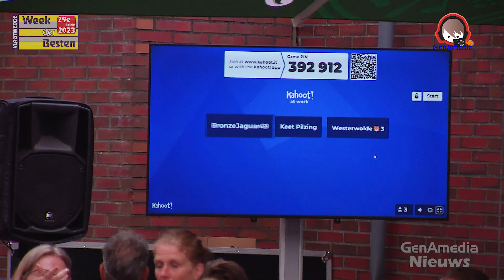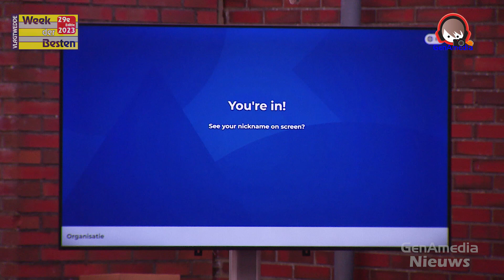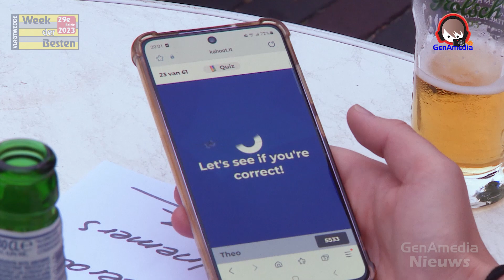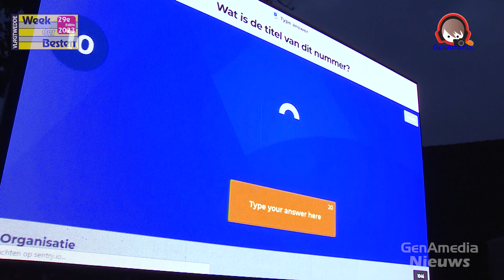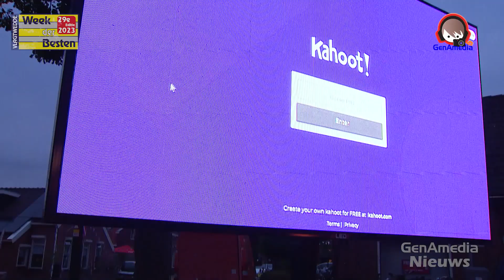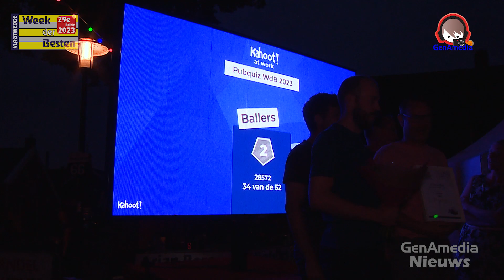Team Keet Pilzing wint pubquiz 2023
VLAGTWEDDE - Woensdagavond 23 Augustus werd er tijdens de week der besten een pubquiz georganiseerd op het terras van PC Rendering.

Het spel werd dit jaar gespeeld via Kahoot. Dit spel is een onderwijsplatform afkomstig uit Noorwegen. Diverse multiple choice vragen passeerden die avond, met de meeste gerelateerd aan Las Vegas, het thema van de week der besten dit jaar. Ook moesten de deelnemers diverse muzieknummers proberen te raden aan de hand via een intro.

De winnaars van de pubquiz :

1. Keet Pilzing
2. Ballers
3. Onstwedderweg

Na de pubquiz ging de avond verder in een gezellig terras feest met Koos Darwinkel die daar diverse feesthits zong tot in de late uurtjes.

Verslag, camera en montage : Aike Godlieb